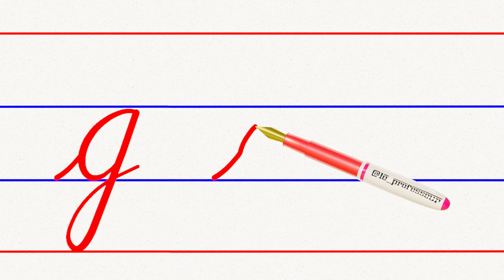g in cursive writing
the teacher present How to Write Cursive Letters. This video teaches you to write small alphabets in Cursive Handwriting Letters.
how to write small letter g in cursive handwriting